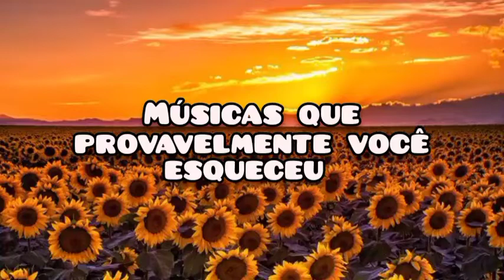Musicas que provavelmente voce ESQUECEU Tik Tok - Dance se Souber a coreografia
Fala meus TIKTOKERS!
Tudo bem com voces?
Venho aqui mais uma vez trazer o melhor video de dance se souber tiktok do Youtube!
Então deixe seu like se gostar, se inscreva no canal e ative os sininhos de notificações... É muito importante voce deixar sua opinião no comentario , se voce ta gostando do conteudo do canal ou se tem alguma sugestão de video novo.
Exemplo: dance se souber, tente não se confundir, teste de velocidade, tente nao dançar nem cantar.
No video de hoje trago as musicas atualizadas que estão bombando no Tik Tok.
Fala serio, musicas Atualizadas mesmo só aqui! E a melhor edição para os melhores inscritos do Brasil!!! ❤😍💖

TAGS RELACIONADAS: dance se souber tiktok, dance se souber, dance se souber tik tok, dance se souber musicas atualizadas, dance se souber musicas antigas, dance se souber a coreografia, tente nao se confundir, tente nao dançar e cantar, tente nao se confunde, musicas que estão bombando no tiktok dance se souber,dance se souber a coreografia,musicas antigas do tik tok,musicas que provavelmente vc esqueceu,músicas que provavelmente você esqueceu tiktok,músicas que você provavelmente esqueceu versão tiktok,músicas que provavelmente você já esqueceu,musicas que voce esqueceu tik tok,músicas do tiktok que provavelmente você já esqueceu,musicas do tik tok que provavelmete,música do tiktok que você provavelmente esqueceu,músicas do tiktok que você provavelmente esqueceu